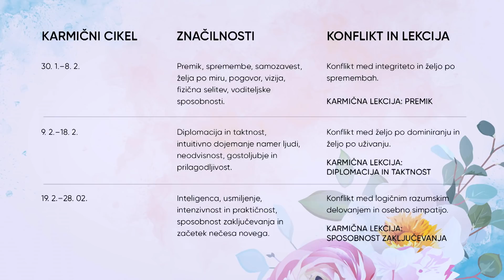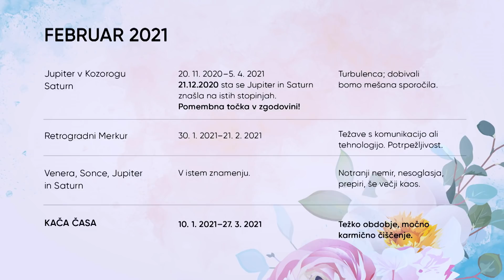Energije meseca februarja; Tina Orel, Anita Reher, Aleksandra Winkler Drole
Februar je mesec ljubezni, po starih pojmovanjih pa tudi čas sprave in očiščenja. Da bi se nanj kar najbolje pripravili, smo na pomoč poklicali tri energijske svetovalke. Kako bo februarska postavitev planetov vplivala na komunikacijo, odnose in posel? Kaj se bo zgodilo z vidika karmičnih preizkušenj? Kateri trije karmični cikli se bodo zvrstili februarja in kakšne izzive/potenciale prinašajo? Kaj pa intuitivna napoved? Bodo energije meseca februarja primerne za nove podvige in za nove načrte? Je to pravi čas za realizacijo predhodno zastavljenih ciljev ali bo treba počakati na marec? Ne zamudite ogleda posnetka, v katerem izdamo tudi, kako sodelovati v mesečni nagradni igri.